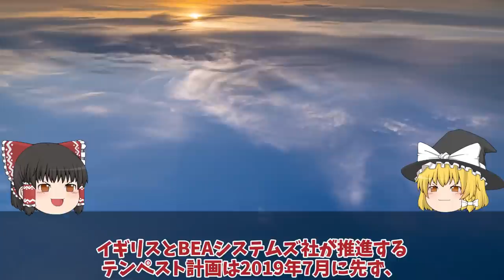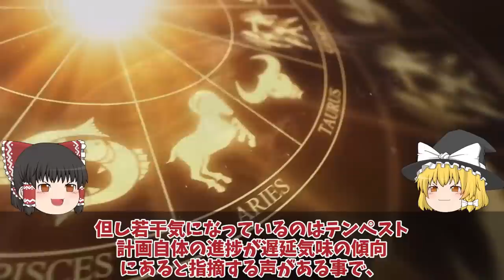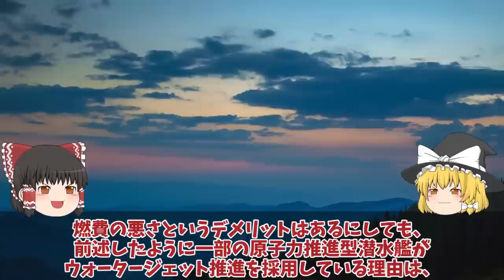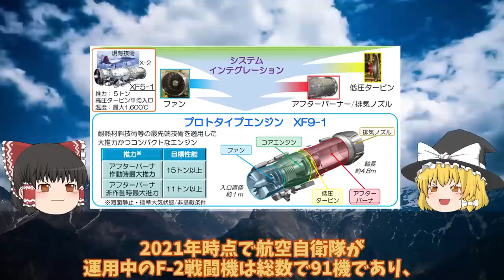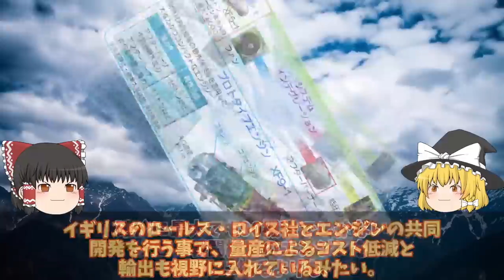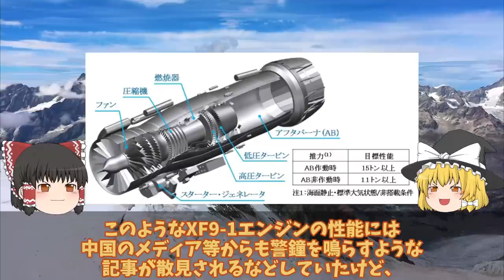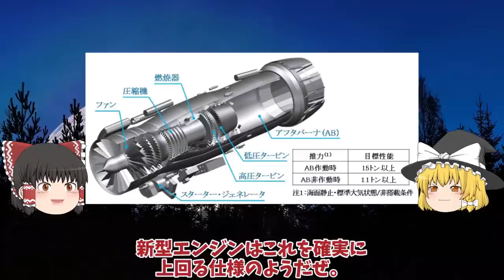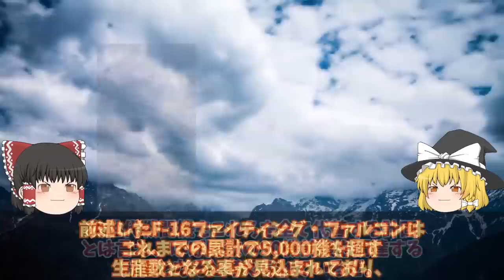【ゆっくり解説・軍事News】自衛隊最強スペシャル 小型化IHIが開発したXF9推力15t超え双発エンジン機体F3戦闘機開発【スペシャル・特集】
1F3戦闘機開発は双発エンジン機体も小型化IHIが開発したXF9推力15t超え!F3エンジンはロールス・ロイス社

2海自はぐげいを凌ぐ次期潜水艦建造世界屈指の静粛性は原潜をも超えた!次世代燃料電池誕生で潜航深度1000超え・・・

3海自護衛艦かがの艦首がついに四角F35B艦載改修計画も最終段階か！改修費52億円は伊達じゃない？

4三菱F3戦闘機開発計画に赤信号F3戦闘機開発は日英伊共同開発か！XF9エンジンが水素へ進化する・・・

5海自F35B護衛艦いずも・かがの運用に赤信号点灯南西諸島防衛に新田原基地や馬毛島!運用は海自と空自どちらが対応・・・

6日本F3戦闘機開発でまさかの米国切り日英伊共同開発はすでに不安要素!純国産へロッキード社の技術支援無し